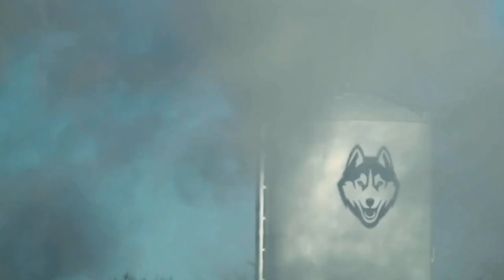Survivor UConn: Ready to Rumble - Episode 6 - "Aim for the King"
Make sure to vote in the poll here for the Player of the Week!:

Survivor UConn is back! Watch 15 new students compete for the title of UConn's second Sole Survivor!

Executive Producers:
Ethan Taverna
John Ludovico
Daniel Fischler
Mark Grigas

Social Media Coordinator:
Tatiana Slotnick

Editor:
Cooper Rock

Logo Designer:
Andrianna Kaimis (Insta: @kaimis.art)